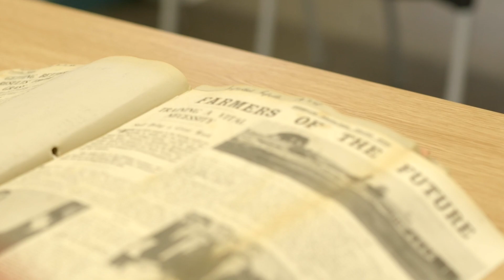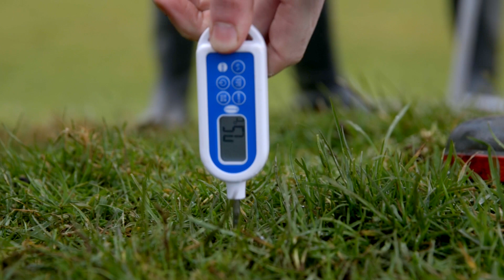Agriculture courses at CAFRE, Enniskillen Campus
Celebrating 50 years of agriculture course provision at Enniskillen Campus